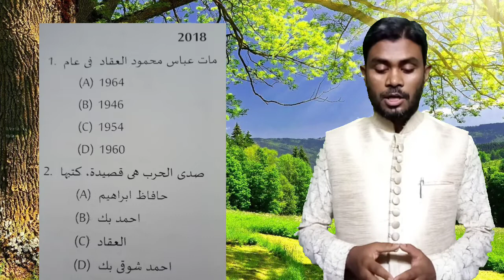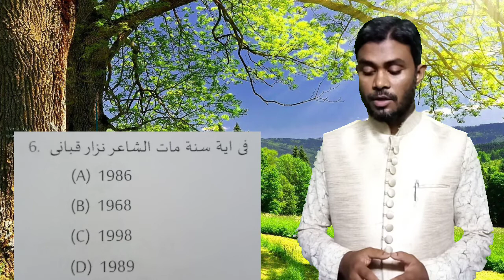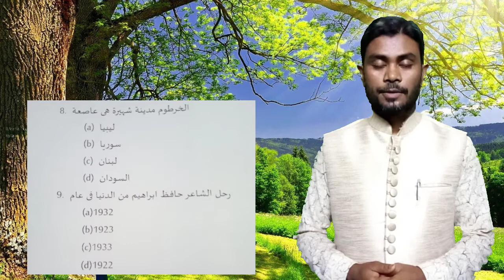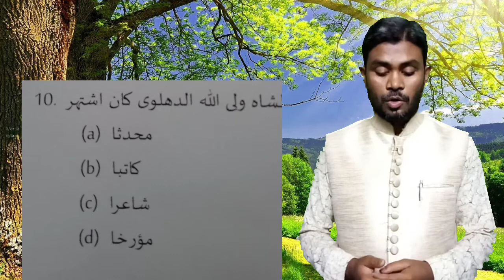আরবি সাহিত্যের ইতিহাস।M.C.Q Arabic। UGB 2018 M.C.Q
UGB Arabic Hons 2018 তৃতীয় পত্রের প্রশ্নপত্র টি পাওয়ার জন্য নিচের লিংকে ক্লিক করুন: